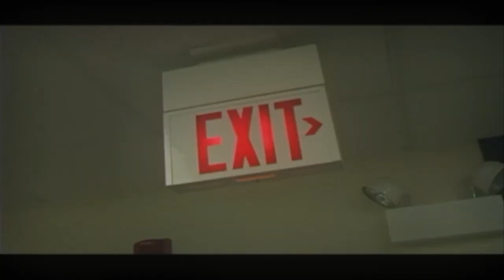RUTHLESS (John Woo Style Short Film)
A short film created for the 2007 "True to John Woo Film Contest", where it was a top ten finalist, and runner up. The film was personally reviewed and enjoyed by John Woo himself.

SYNOPSIS:
Years after the destruction of his Chinese gun smuggling ring, a young ambitious Triad named Lee is opening a new underground operation in a nondescript warehouse in a forgotten corner of the United States. But before he can set his dealings with his new American backers in stone, he discovers that more than just bad memories and a criminal record followed him across the sea.

DIRECTOR: Rich Wolgemuth
STARRING: Shawn Bernal, Norman Yap, Jon Lee Brody, William Cummings III, Jessie Bayani
DIRECTOR OF PHOTOGRAPHY: Mike Bove
STUNT COORDINATOR/ACTION DIRECTOR: Emmanuel Manzanares
LOCATION: Chicago, Illinois
CAMERA: Panasonic DVX 100B